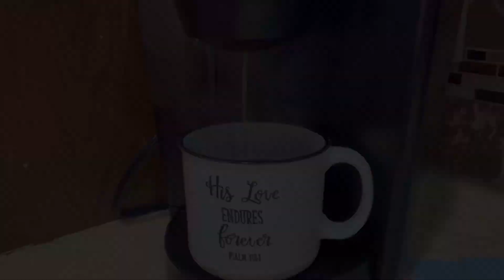New Homestead Update - Our MAJOR Upgrade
Homestead update...I’m so happy with our major upgrade her on our homestead! Sometimes in order to save money you have to spend money. That is exactly what we've done...spent money. But it was money well spent! Homesteading can be fun, rewarding but it can also get expensive. So how do you homestead on a budget???
What did we get?. CHECK IT OUT!!!

Interested in starting your own seeds? Here’s a few helpful links.
Reverse osmosis system

Take the journey with us a see some of our favorite parts of the adventure. And we hope you learn the love of gardening and how easy it is to grow your own food.

Facebook. Abundant Acres
Pinterest. Abundant Acres Homestead

Snail Mail. Abundant Acres
                     Hope, IN 47246